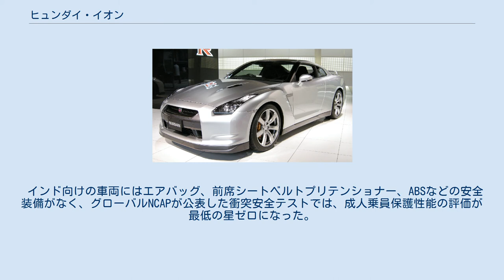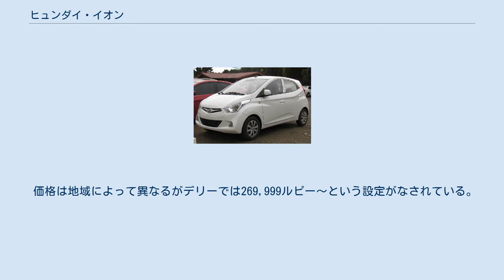ヒュンダイ・イオン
イオン (EON) は、2011年から2019年まで現代自動車が製造・販売していたAセグメント級のシティカーである。
インドで生産が行われ、フィリピン、ベトナム、中南米諸国などの新興市場へ輸出されていた。
2011年にヒュンダイ・サントロ/アトスプライムの後継車種として登場したが、2018年に登場した後継車種は再びサントロ/アトスの車名を使用している。
 開発コード名HA。
インド市場での最量販車種であるマルチ・スズキのアルトK10（5代目ベース、0.8L）やアルト800（7代目ベース、0.8L）の対抗車種としてヒュンダイの南陽技術研究所にて開発された。
ヒュンダイのラインナップでは既存のサントロやi10よりさらに下位に位置する新たなエントリーモデルとなる。
スタイリングは近年のヒュンダイ車の例にもれずフルイディック・スカルプチャー（fluidic sculpture 、流体の彫刻）デザイン言語に則ったものとなっている。
 エンジンは新開発の直列3気筒 9バルブSOHC814ccエンジンが搭載される。
最高出力、最大トルクはそれぞれ56仏馬力/5,500rpm、7.6kgm/4,000rpmとなる。
燃費は21.1km/lでアルトK10（1.0L）の20.2km/l、アルトの19.7km/l、スパークの18.0km/lを上回る。
 インド向けの車両にはエアバッグ、前席シートベルトプリテンショナー、ABSなどの安全装備がなく、グローバルNCAPが公表した衝突安全テストでは、成人乗員保護性能の評価が最低の星ゼロになった。
 価格は地域によって異なるがデリーでは269,999ルピー～という設定がなされている。
 ヒュンダイ・モーター・インディアではイオンの年間販売目標を15万台としている。